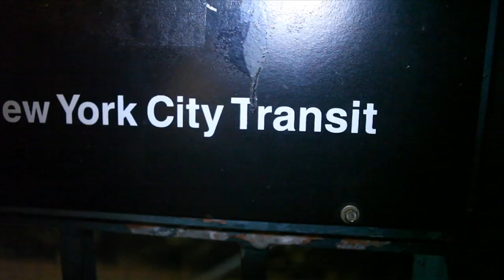Kool G Rap Lists His Top Ten MCs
One of the best ranking the best -- pretty hot!